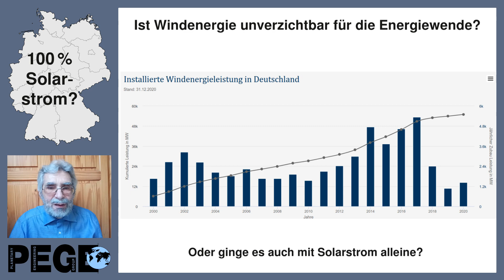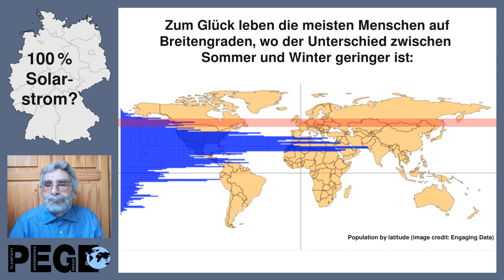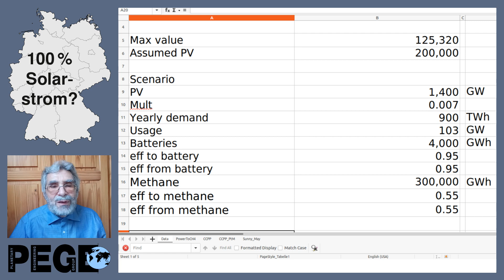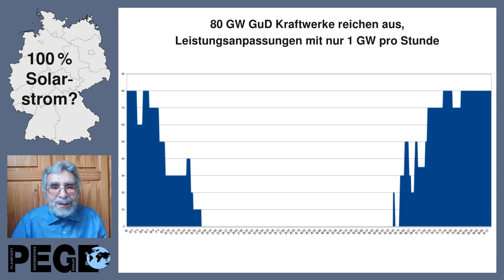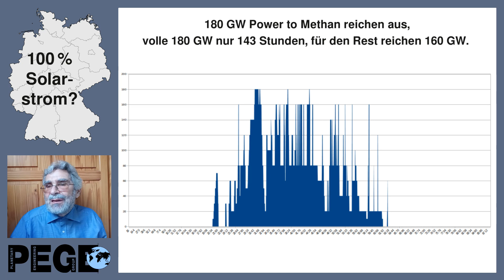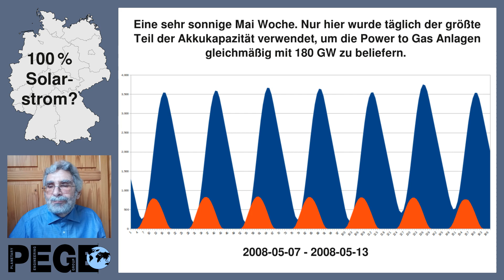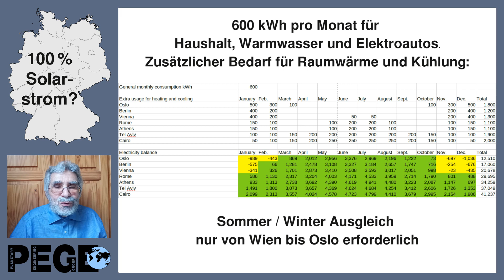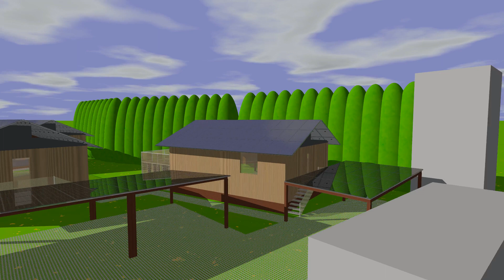Wäre Deutschland mit 100% Solarstrom möglich?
Der Ausbau an Windenergie stockt. Ist Windenergie für die Energiewende wirklich unverzichtbar oder ginge es sogar auch mit ausschließlich 100% Solarstrom?
Wie kämen 1400 GW Photovoltaik mit 900 TWh netto Stromverbrauch in Deutschland zurecht?

00:12 Windenergie Bestand und Ausbau in Deutschland
00:22 Solarstrom allein? Frage erst durch neuen Baustandard möglich
01:00 Verteilung der Weltbevölkerung auf Breitengrade
01:17 Was gibt es auf anderen Kontinenten auf den Breitengraden von Deutschland?
02:14 Szenario 1400 GW Photovoltaik 4000 GWh Akkus 900 TWh Verbrauch und Power to Gas
06:02 Dezember 2020 Lithium Eisen Phosphat Akkus für unter 100 € / kWh Gesamtkosten
06:41 Aufbau der Berechnung
08:49 80 GW GuD Kraftwerke reichen, sehr wenig Lastwechsel
09:32 Jeden Tag extreme Lastwechsel im derzeitigen System
10:14 Andere Design Kriterien für GuD Kraftwerke - schneller Lastwechsel wird unnötig
10:52 180 GW Power to Methan reichen aus
12:25 Klare zeitliche Trennung zwischen GuD und Power to Methan Einsatz
13:19 Eine sehr sonnige Mai Woche - 180 GW Power to Methan die ganze Woche
14:35 Auswertung des Ergebnis - 245 TWh Methan Import nötig
16:28 Füllstand der unterirdischen Methanspeicher
17:06 Überschuss südlicher Länder für den Importbedarf an Methan
17:58 Ausbaubedarf an unterirdischen Gasspeichern
19:10 Wasserstoff H2 für die Energiewirtschaft ungeeignet
20:32 Ende